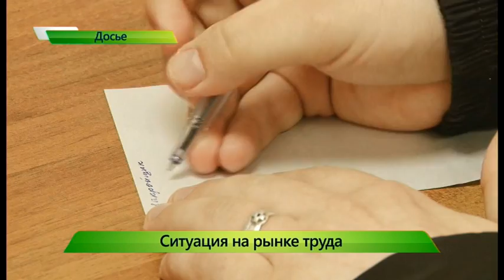Ситуация на рынке труда. ИК "Город" 01.02.2016